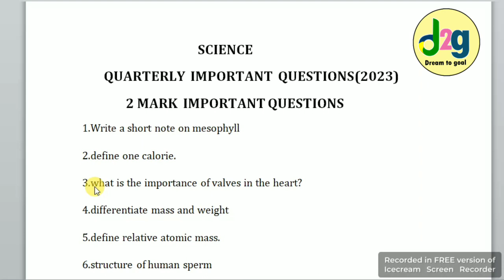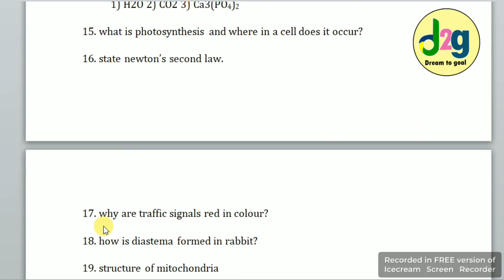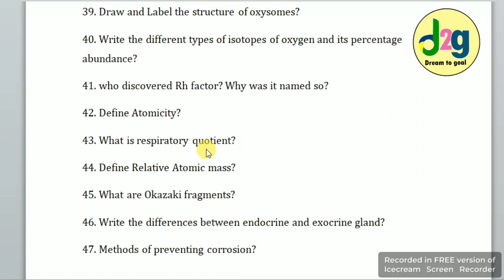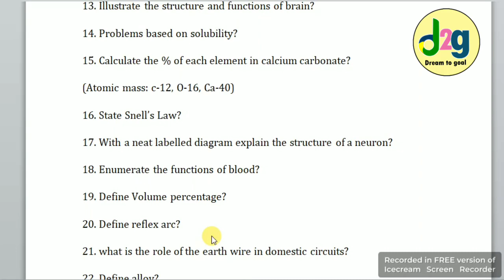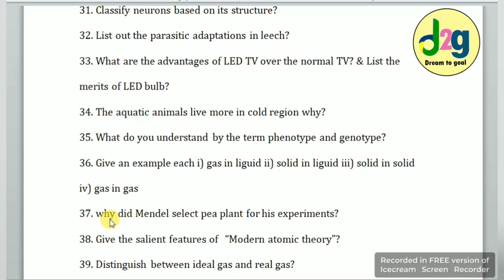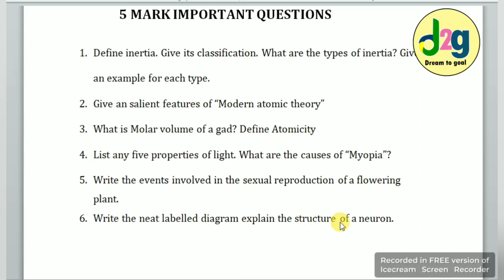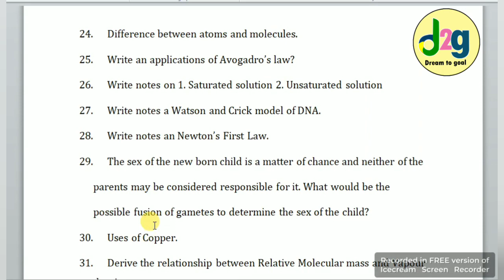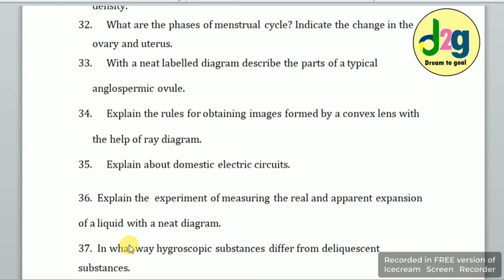TN 10th Science | QUARTERLY EXAM SEP-2023 💯|2,3,5 Important Questions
10th Science Quarterly Exam Important Questions - 2023
In this video, we have compiled a set of important questions for the 10th Science Quarterly Exam in 2023. These questions cover the key topics that are expected to be included in the exam. By watching this video, you will be well-prepared and have a higher chance of scoring better marks. Good luck with your exams!10thscience